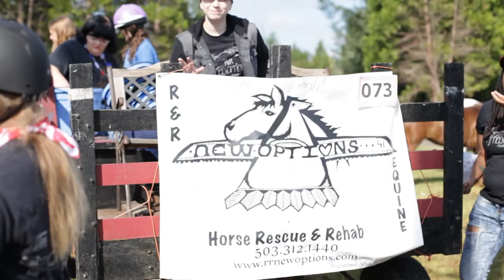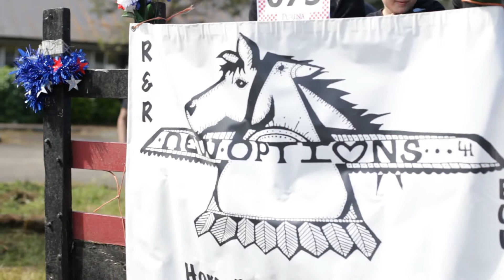July 4th Parade!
We started early in the morning, meeting together at a barn a couple of miles from the parade. We accompanied the horses to the starting point, had a fabulous time working together in the parade. After three miles of parade work, we walked back down to the barn! What a great day of team work!